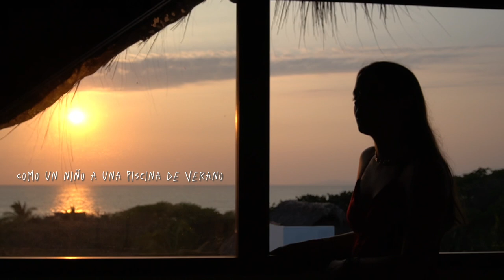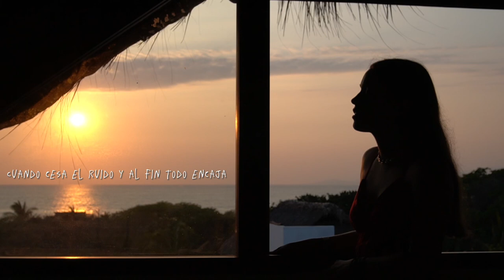Eco - Xoel López (cover)